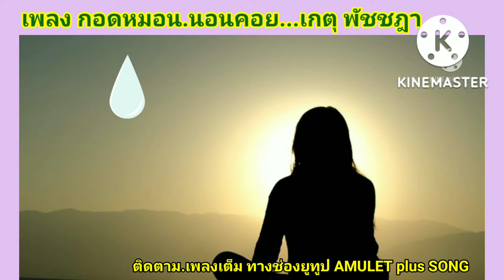Short.เพลง กอดหมอน.นอนคอย...เกตุ พัชชฎา..นำเหนอ แนวเพลงจังหวะ อีสานดีๆ ที่ไมีควรเลื่อน ผ่าน.!!